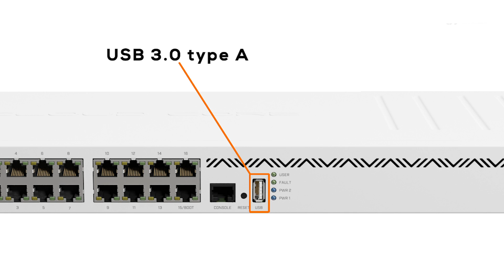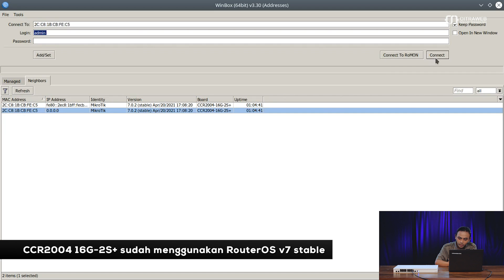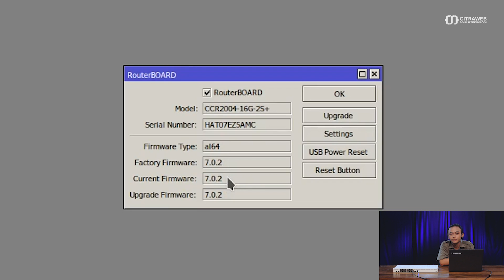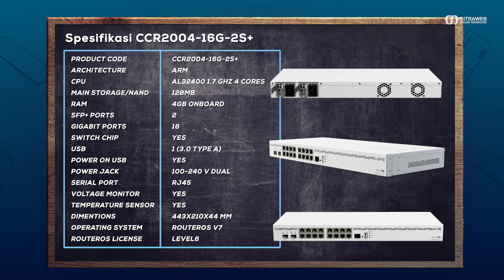NEW CCR2004-16G-2S+ MIKROTIK REVIEW [ENG SUB]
Perangkat CCR seri terbaru CCR2004-16G-2S+ merupakan Router Industrial Grade dari MikroTik yang memiliki performance hardware sangat tinggi, dengan dibekali platform baru ARM 4 Core CPU @ 1.7Ghz dan dilengkapi dengan 4GB RAM Onboard.

Perangkat ini tersedia dengan ukuran 1U rackmount, dan memiliki 16 port Gigabit Ethernet, 2 port SFP+ 10G, 1 Port USB, 1 RJ-45 Port untuk Console, serta teknologi redundant PSU.
Router CCR2004-16G-2S+ ini diklaim memiliki kinerja Single-Core terbaik diantara seri CCR yang lain, tentunya dengan menerapkan Sistem Operasi RouterOS v7.

Tertarik untuk memiliki perangkat CCR2004-16G-2S+?